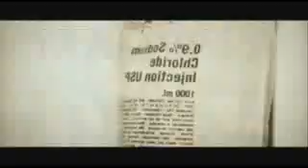T I Feat Justin Timberlake Dead And Gone Official Music Video HD